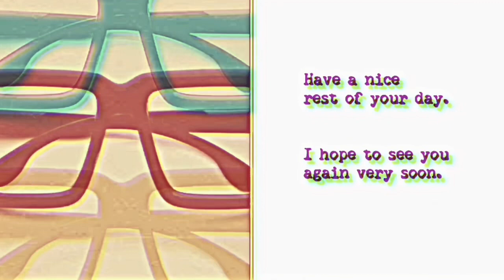Discussions on Pioneers of African-American Cinema: SCREEN SNAPSHOTS (excerpt)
SCREEN SNAPSHOTS (excerpt)
The booklet to the blu ray set from Kino Lorber indicates the following information (on page 61 of such booklet):

Mastered in HD from 35mm film elements preserved by the British Film Institute"

For those who are subscribers to the Criterion Channel, the film may be found here (current as of the posting of this video):
Works written by Oscar Micheaux:

THE CONQUEST: THE STORY OF A NEGRO PIONEER
THE FORGED NOTE: A ROMANCE OF THE DARKER RACES
THE HOMESTEADER
THE WIND FROM NOWHERE
THE CASE OF MRS. WINGATE
THE STORY OF DOROTHY STANFIELD
THE MASQUERADE: A HISTORICAL NOVEL

Suggested Reading Bibliography

Bogle, Donald. Toms, Coons, Mulattoes, Mammies and Bucks: An Interpretive History of Blacks in American Films. New York: Continuum, 1973; revised and expanded, 1989.

Bowser, Pearl, Jane Gaines and Charles Musser, eds. Oscar Micheaux and His Circle: African-American Filmmaking and Race Cinema of the Silent Period, (Indiana University Press, Friuli-Germona, Giornate del Cinema Muto, 2001).

Bowser, Pearl and Louise Spence. Writing Himself into History: Oscar Micheaux, His Silent Films, and His Audiences. New Brunswick, N.J.: Rutgers University Press, 2000.

Cripps, Thomas.  Slow Fade to Black: The Negro in American Film, 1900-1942. New York: Oxford University Press, 1993. (Originally published: 1977.)

Gevinson, Alan, ed., Within Our Gates: Ethnicity in American Feature Films, 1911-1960. Berkeley and Los Angeles: University of California Press, 1997.

Green, J. Ronald. Straight Lick: the Cinema of Oscar Micheaux. Bloomington: University of Indiana Press, 2000.

McGilligan, Patrick.  Oscar Micheaux: the Great and Only.  New York: Harper Perrenial, 2007.

Sampson, Henry T.  Blacks in Black and White: A Source Book in Black Films.  Metuchen, NJ: Scarecrow Press, 1995.

Stewart, Jacqueline Najuma.  Migrating to the Movies: Cinema and Black Urban Modernity.  Berkeley: University of California Press, 2005.

Van Epps-Taylor, Betti Carol.  Oscar Micheau, A Biography: Dakota Homesteader, Author, Pioneer Film Maker.  Sioux Falls: South Dakota Press, 1999.